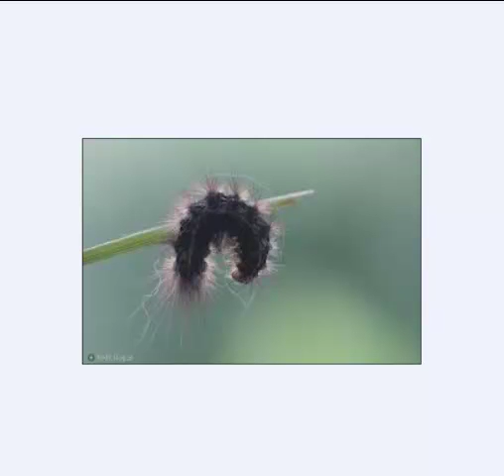Agnieszka Szkrawan "Narodziny motyla" Czyta: Bogdan Dmowski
Foto:kedil.flog.pl
       kampinoska.waw.pl